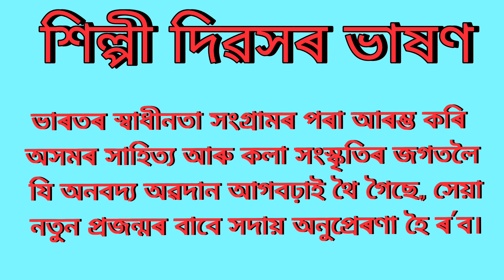শিল্পী দিৱসৰ ভাষণ // শিল্পী দিৱস ২০২৪//Shilpi Divas Speech in Assamese//shilpi Divas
jyoti prasad agarwala
biography of jyoti prasad agarwala
jyoti prasad agarwala geet
jyoti prasad agarwala assamese
rupkonwar jyoti prasad agarwala
essay on jyati prasad agarwala
jyoti prasad agarwala essay in assamese
jyoti prasad agarwala biography in assamese
jyoti sangeet
jyotiprasad agarwala
jyoti prasad agarwala song
jyoti prasad agarwala poem
jyoti prasad aggarwala
jyoti prasad agarwala essay
about jyoti prasad agarwala
jyoti prashad agarwala
shilpi divas
speech on shilpi divas
shilpi divas speech in assamese
silpi divas 2024
assamese news
assamese kids learning hub
silpi divas speech
assamese mother diary
assamese speech
silpi divas quiz 2024
silpi diwas
silpi divas quiz assam
assam silpi divas quiz
শিল্পী দিৱসৰ ভাষণ
 silpi divas speech
 shilpi divas speech
assamese news live
short essay in assamese
shilpi divash
shilpi divas 2024
zubeen invites to silpi divas